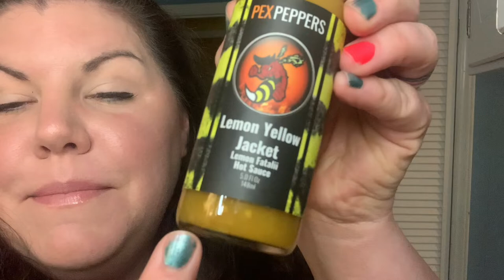PexPeppers: Lemon Yellow Jacket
Just in case you were wondering whatever happened to the Murder Hornets from 2020.

Lemon Yellow Jacket is a Lemon Fatalii Hot Sauce from PexPeppers
Ingredients: Yellow Fatalii Mash ( Yellow Fatalii Chilies, Vinegar) Vinegar, Wildflower Honey, Lemon Juice.
PexPeppers Lemon Yellow Jacket will sting your tongue with the ferocity of a tellow jacket acked with the sour tang of honey and lemon.

This sauce utilizes the brutal but flavorful Yellow Fatalii chilie pepper to provide an electric sting followed by the sweet wildflower honey.

Lemon Yellow Jacket goes great on fish, chicken, pork and so much more.

Beware as you will get stung by the Yellow Jacket.